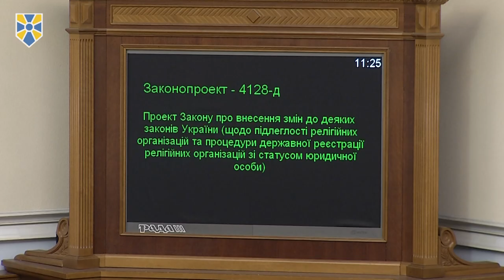Закон про зміну підпорядкованості релігійних громад допоможе уникнути майнових конфліктів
Ухвалений парламентом законопроект №4128 про зміну релігійними громадами підпорядкованості допоможе віруючим з визначенням щодо вступу до бажаної єпархії, а також дасть змогу уникнути штучно підігрітих конфліктів у релігійній сфері.

Про це заявив голова Комітету з питань культури та духовності, представник "Народного фронту" Микола Княжицький під час виступу з парламентської трибуни.

"Мета цього законопроекту - не підігравати якійсь релігійній громаді, як би ми прихильно до неї не ставилися. Мета законопроекту - запобігти конфліктам, які хочуть спровокувати в Україні. Тому що зараз, у зв’язку з активізацією релігійного життя, чимало релігійних громад хочуть змінити конфесійну приналежність. А хтось навпаки - не хоче її змінювати. Це призводить до знищення церковного майна у храмах, до конфліктів між громадами", - заявив Княжицький.

"Законопроект підготовлений на основі рішень ЄСПЛ. Мабуть, ви бачили фейкові листи із критикою цього законопроекту, але норми, які там цитуються, не відповідають тому, що написано в нашому законопроекті. Це робиться для того, аби зірвати цей процес та спровокувати конфлікти в українському суспільстві", - заявив народний депутат.

У той же час інший представник "Народного фронту" Віктор Єленський додав, що цей законопроект є необхідним для усіх, аби зняти усі ті непорозуміння, які виникають при переході релігійної громади від однієї єпархії до іншої.

Приєднуйся!